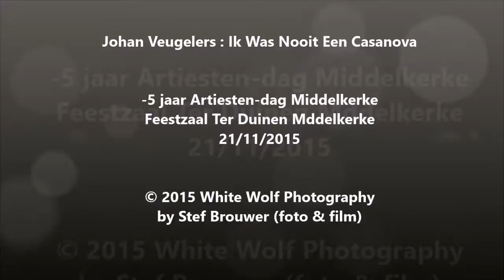Johan Veugelers : Ik Was Nooit Een Casanova -5 jaar Artiesten-dag Middelkerke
Feestzaal Ter Duinen Mddelkerke
21/11/2015